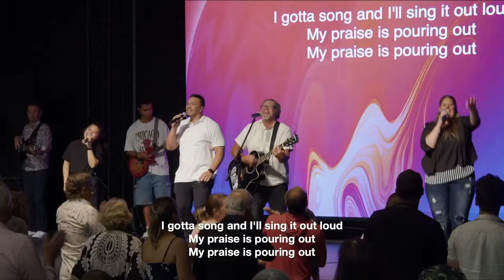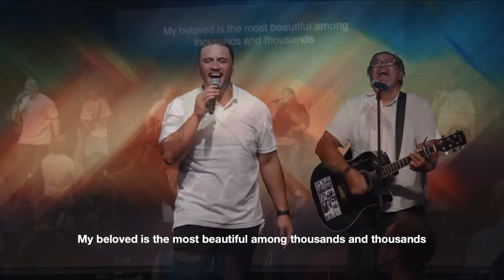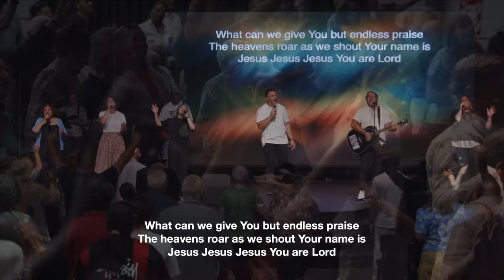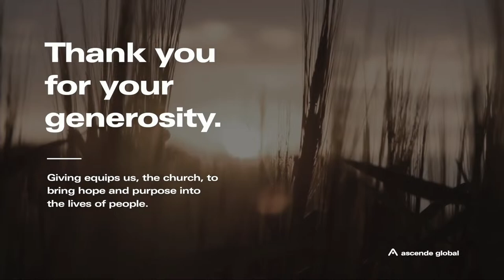Sunday Service online with Pastor Dave Connell| Ascende Global Church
Welcome to Church at your place! Join us for Vision Sunday 2024.

You can give online through our App:
Ascende Global Church

Push Pay